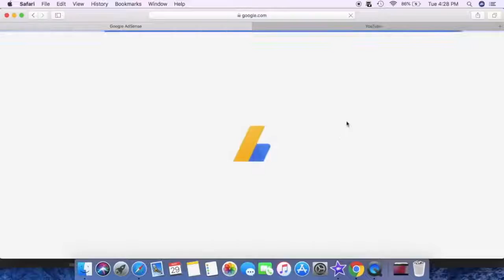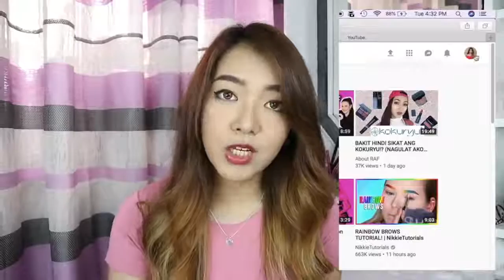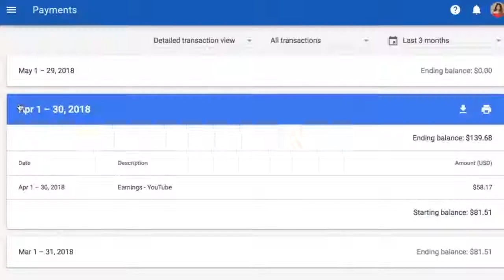1st Youtube SWELDO How to Monetize Adsense FAQS Philippines CAMYL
Hey guys! In this video, I will share to you my experience on my first ever Youtube earnings. I will teach you how to claim your 'Youtube Sahod' at Western Union and how to monetize your channel. If you have more questions just drop them in the comments section below and I'll try to answer all of them.

XO's! - CAMYL
Category
Howto & Style
License